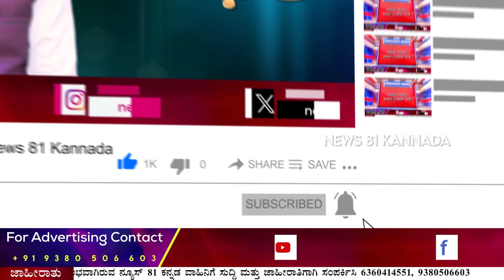Bomb E-Mail Threat For Oterra Hotel In Bangalore : ಈ-ಮೇಲ್ ಮೂಲಕ ಬಾಂಬ್ ಬೆದರಿಕೆ ಮೇಲೆ | News 81 Kannada